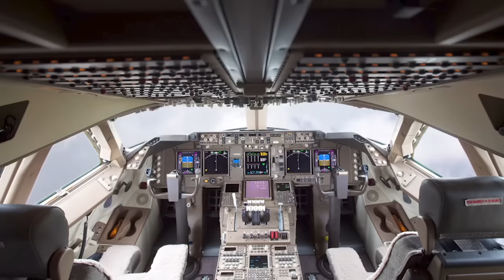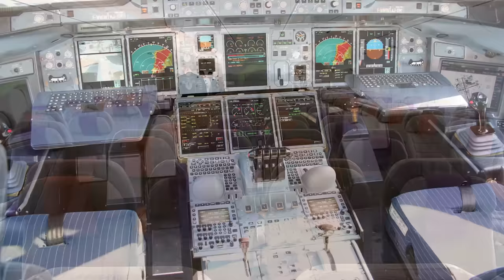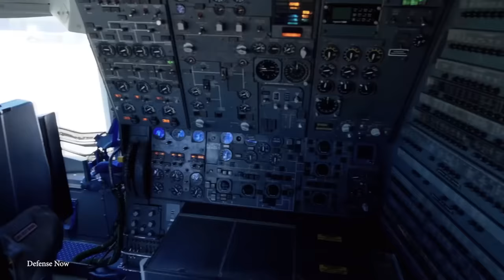Biggest Planes and Aircraft in the World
In the world of aviation, engineers have constantly pushed the boundaries of aircraft size to accommodate increasingly larger numbers of passengers. From colossal cargo carriers to massive passenger planes, these soaring giants of the skies are an amazing sight to see. Join us for today's video, as we count down the top 15 biggest planes and aircraft ever constructed.